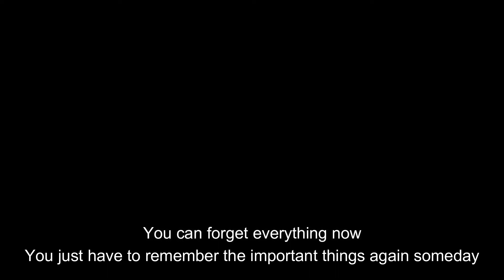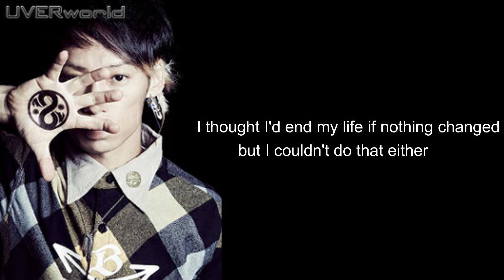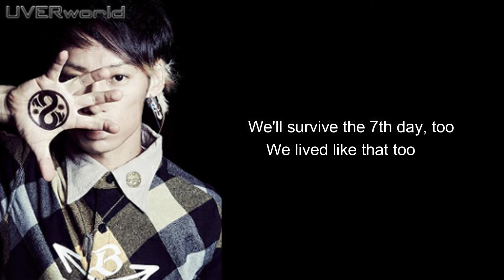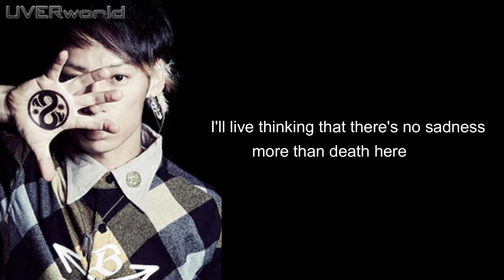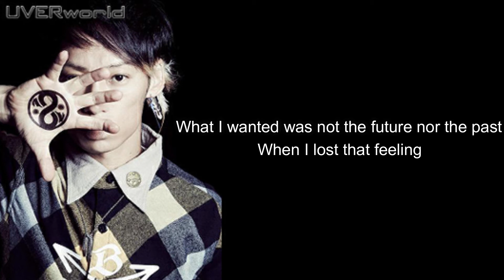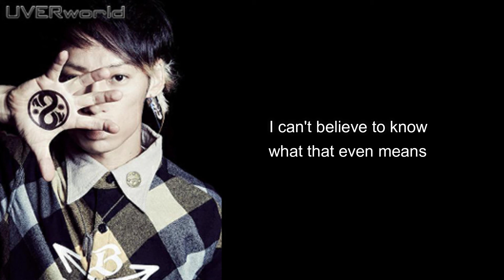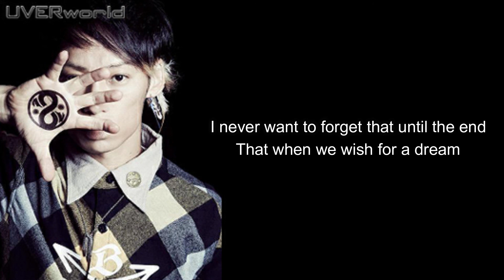UVERworld 7th Day Determination 7日目の決意 Eng Sub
UVERworld, the legends. I've been meaning to translate this song for a while now. Glad I finally got to it.

Check out the original MV. There is something very captivating about Takuya's vocals